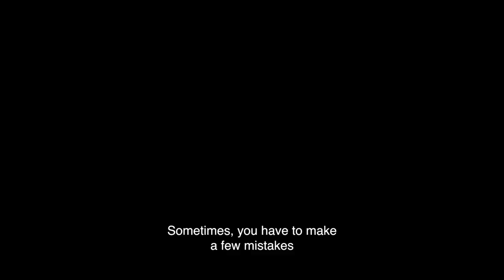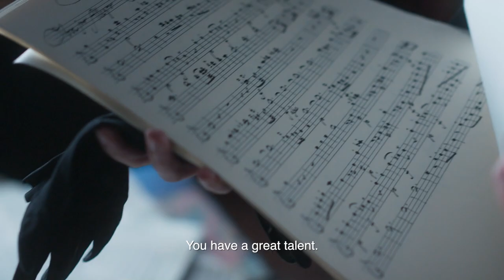IL BOEMO Trailer I Spotlight I FFMUC 2023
Das FILMFEST MÜNCHEN wird heuer 40 Jahre jung und wir feiern unsere große Geburtstagsausgabe mit euch. Erlebt Weltpremieren, trefft die Filmemacher:innen live vor Ort und feiert das Kino mit uns – vom 23. Juni bis 1. Juli in ganz München! 🍿☀️